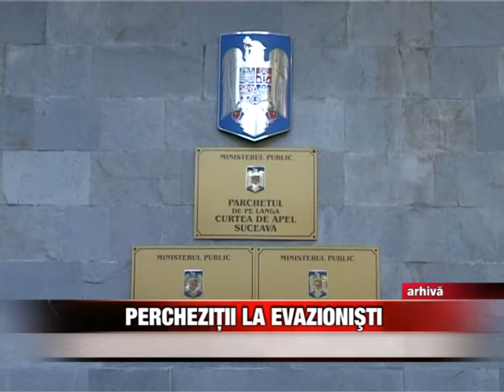Percheziţii la evazionişti